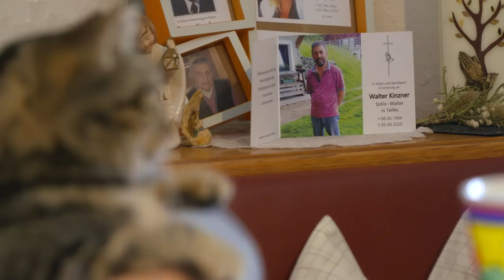Die Bergbauernpreisträger 2021 – Fam. Kinzner, Brunner Hof, Telfes/Ratschings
Stellvertretend für alle Südtiroler Bergbauern wurden auch in diesem Jahr drei Familien mit dem Bergbauernpreis ausgezeichnet. Eine davon war die Familie Kinzner aus Telfes/Ratschings. Mehr zu dieser Familie und zu den anderen Preisträgern gibt es hier nachzulesen
Der Preis wird von den Raiffeisenkassen Südtirols gestiftet.